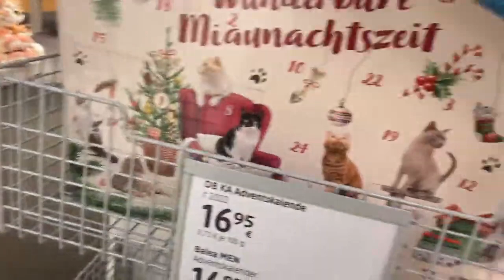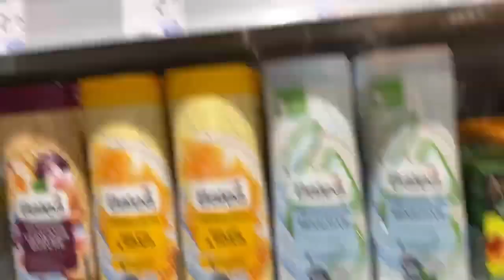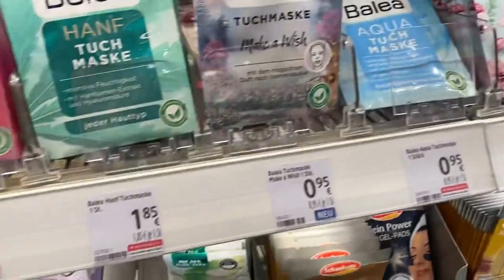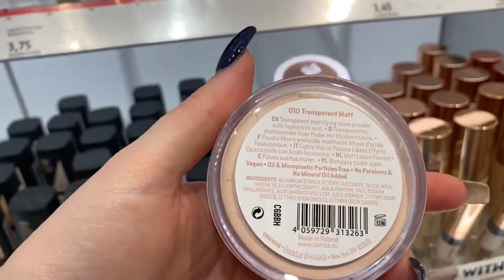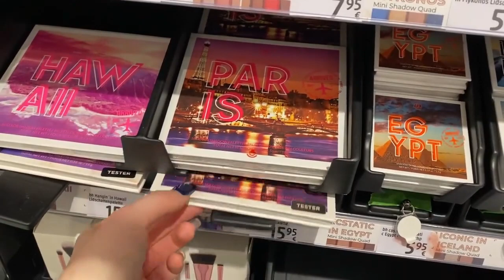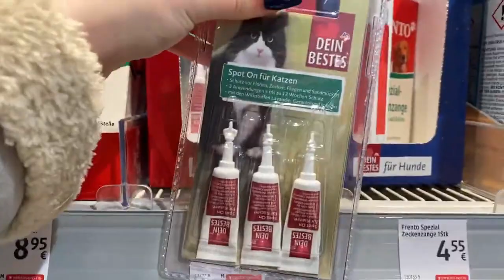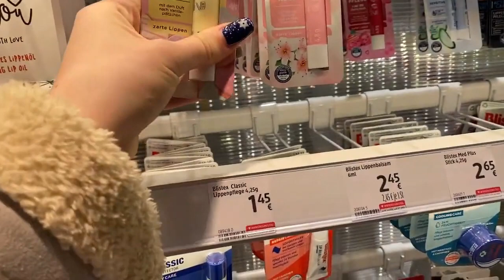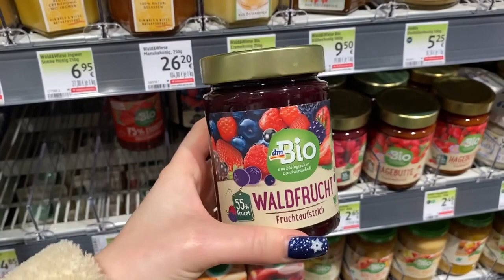DM LIVE HAUL November | Tierversuchsfrei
Hallo meine Lieben im heutigen Video gibt es  einen live dm haul viel spaß beim schauen.

Unbezahlte Werbung